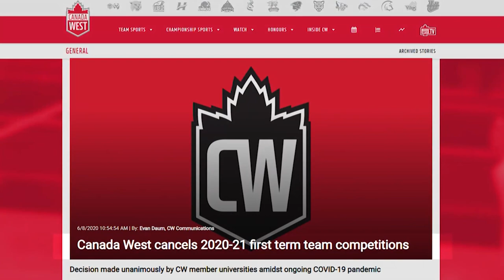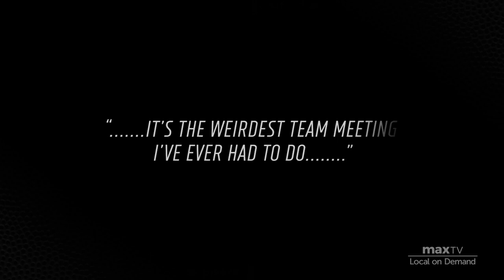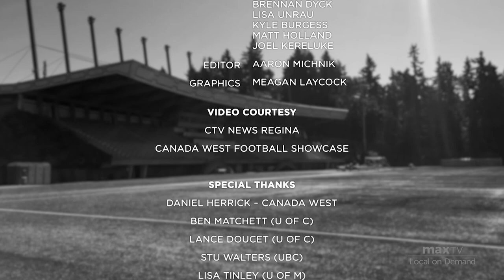Canada West Football: The Lost Season Ep 01 - Covid Cancellation - SaskTel maxTV Local on Demand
The season was cancelled due to Covid 19 but players and coaches still came together for training camp in the Canada West football conference.